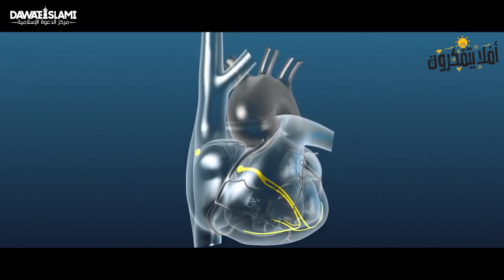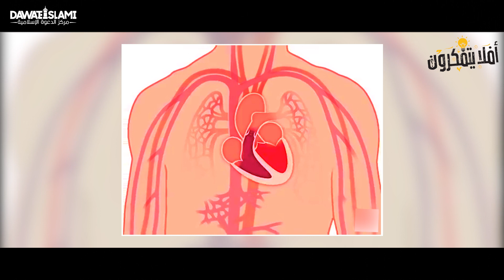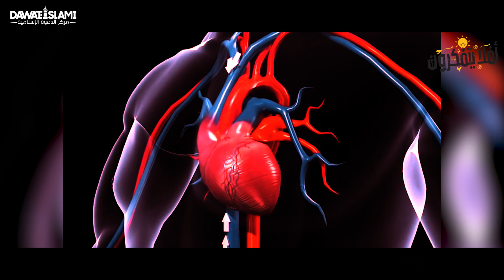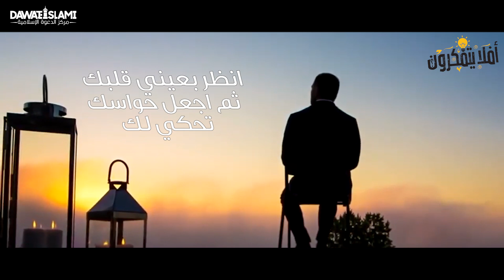برنامج أفلا يتفكرون | القلب | The Heart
الإنسان ذرة صغيرة في هذا العالم الكبير، ورغم ذلك هو أكثر تأكيدا وإعجازا، فهو معجزة عظمى ودلالة قطعية على وجود خالق قادر حكيم أبدع كل شيء. وللمزيد تابع الفيديو...

●▬▬▬▬▬▬▬▬▬ஜ۩۞۩ஜ▬▬▬▬▬▬▬▬▬●